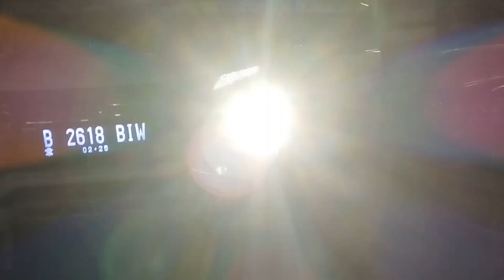XPANDER || GANTI LAMPU DENGAN PROJECTOR BILED LASER LED PNP NO BOBOK DAN TAMBAH SLIM FRAME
OTO LITE
MENJUAL BERBAGAI LAMPU LED HID PROJIE SIRINE STROBO STICKER DLL (ACC MOTOR MOBIL)
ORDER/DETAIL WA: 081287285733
Alamat : Mega Glodok Kemayoran ( MGK ) Lt.5 Blok C.6 No.3
JAKARTA PUSAT KEMAYORAN.